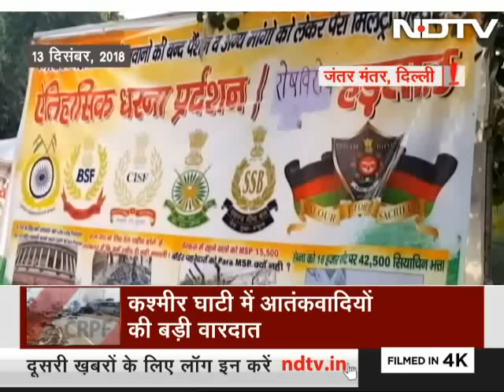Prime Time With Ravish Kumar, Feb 14, 2019 | Kashmir's Worst Terror Attack on Security Forces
Nearly 40 Central Reserve Police Force (CRPF) personnel were killed and over 40 injured after terrorists targeted a convoy with a car bomb at Awantipora in Jammu and Kashmir's Pulwama district.

On today's Prime Time, our defence editor Rajeev Ranjan analyses this attack, deemed to be the worst attack ever on security personnel in the state. Later, Jammu & Kashmir governor Satya Pal Malik speaks to Ravish Kumar about the information that is available with the administration and security forces till now about the attack. (Audio in Hindi)